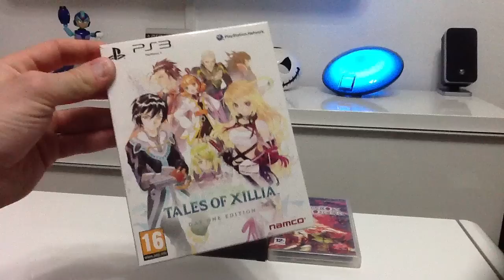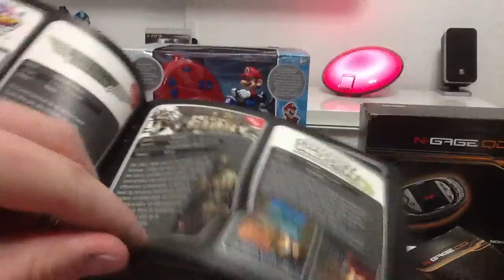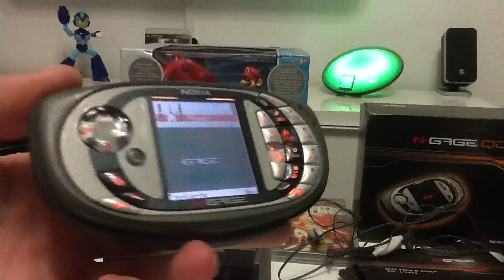N°13 - Achats du net jeux video retro par gorgul